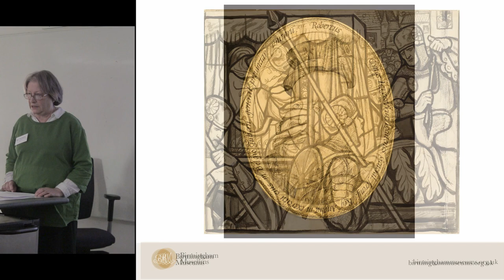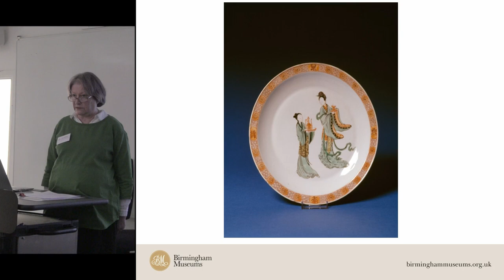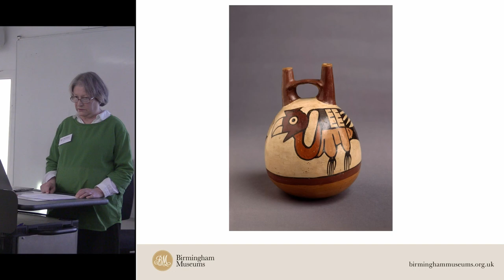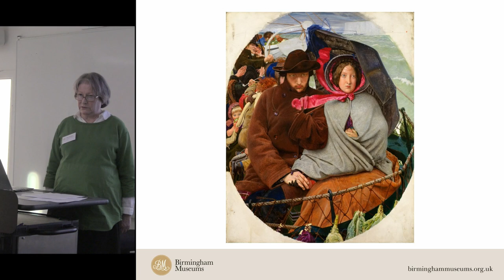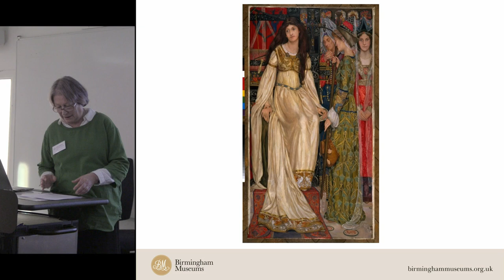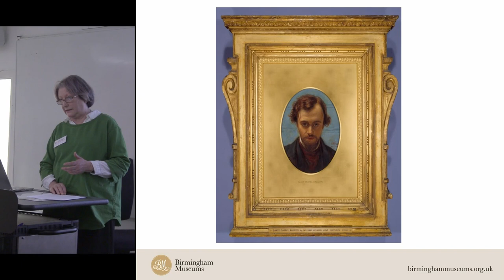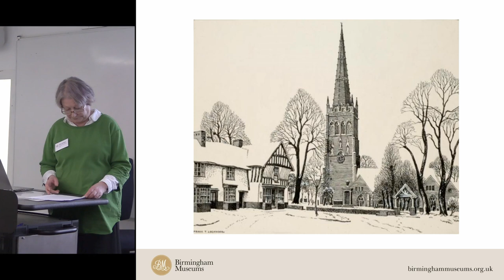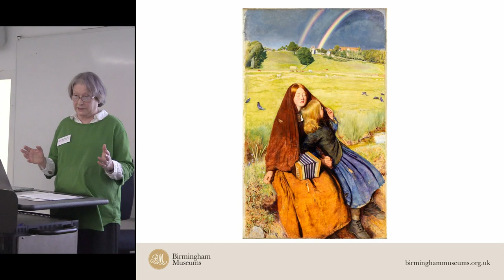Birmingham: rediscovering archaeology for a superdiverse city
Ellen McAdam
Birmingham Museums Trust